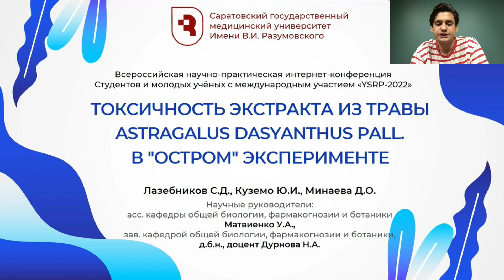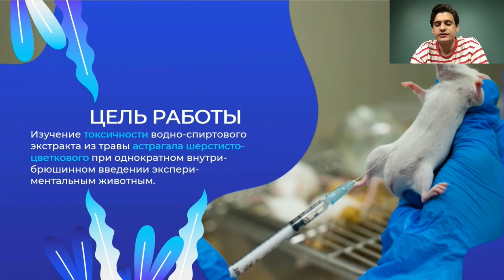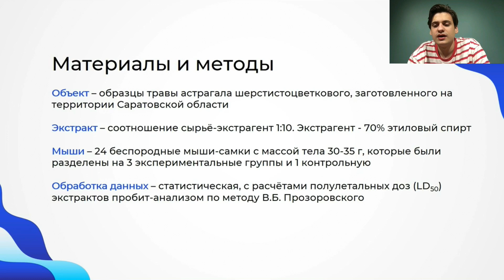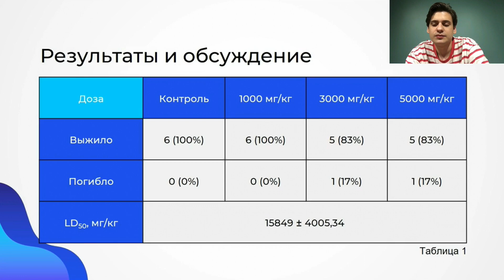22. ТОКСИЧНОСТЬ ЭКСТРАКТА ИЗ ТРАВЫ ASTRAGALUS DASYANTHUS PALL. В «ОСТРОМ» ЭКСПЕРИМЕНТЕ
ТОКСИЧНОСТЬ ЭКСТРАКТА ИЗ ТРАВЫ ASTRAGALUS DASYANTHUS PALL. В «ОСТРОМ» ЭКСПЕРИМЕНТЕ
Лазебников Сергей Дмитриевич – студ. 2 курса пед. фак. СГМУ им. В.И. Разумовского.
Куземо Юлия Игоревна – студ. 2 курса леч. фак. СГМУ им. В.И. Разумовского.
Минаева Дарья Олеговна – студ. 2 курса леч. фак. СГМУ им. В.И. Разумовского.
Научный руководитель: Матвиенко Ульяна Андреевна, ассистент кафедры общей биологии, фармакогнозии и ботаники СГМУ им. В.И. Разумовского.
Дурнова Наталья Анатольевна, декан фармацевтического факультета, заведующая кафедрой общей биологии, фармакогнозии и ботаники СГМУ им. В.И. Разумовского, д-р биол. наук.